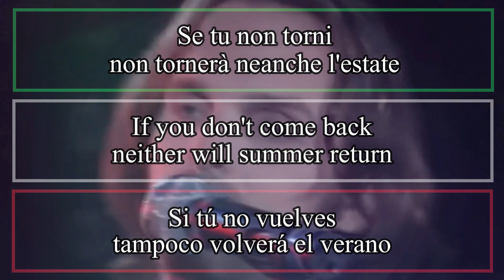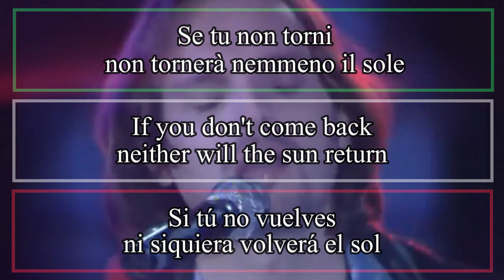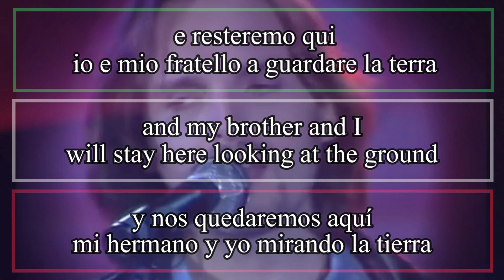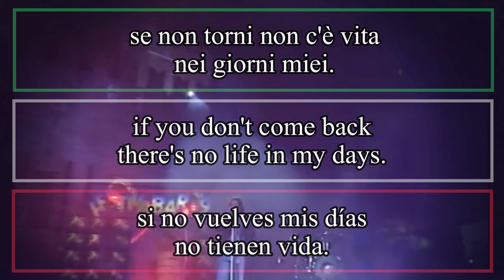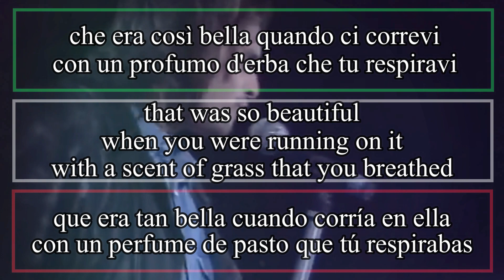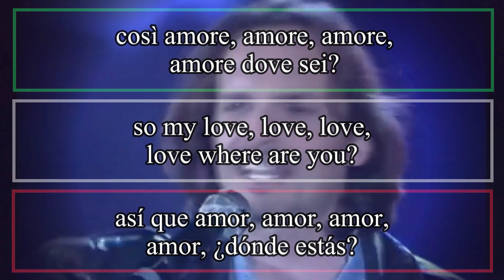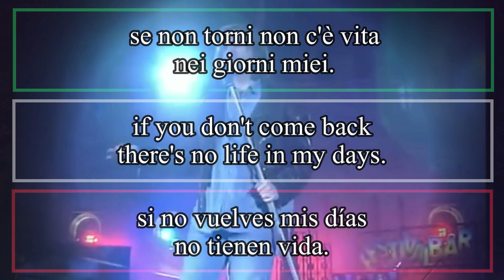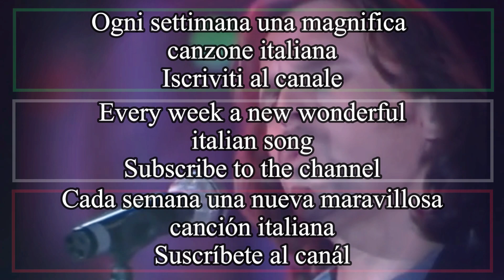SE TU NON TORNI - Miguel Bosé 1994 (Letra Español, English Lyrics, Testo italiano)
Se tu non torni
non tornerà neanche l'estate
e resteremo qui io e mia madre
a guardare la pioggia.

non torneranno neanche le rondini
e resteremo qui io e mio padre
a guardare il cielo.

non tornerà nemmeno il sole
e resteremo qui io e mio fratello a guardare la terra
che era così bella quando ci correvi
con un profumo d'erba che tu respiravi
era così grande se l'attraversavi e non finiva mai.

Così stanotte voglio una stella a farmi compagnia
che ti serva da lontano ad indicarti la via
così amore amore amore, amore dove sei?
se non torni non c'è vita nei giorni miei.

non torneranno i bei tramonti
e resterò con me a contemplare la sera

se tu non torni non c'è vita nei giorni miei.